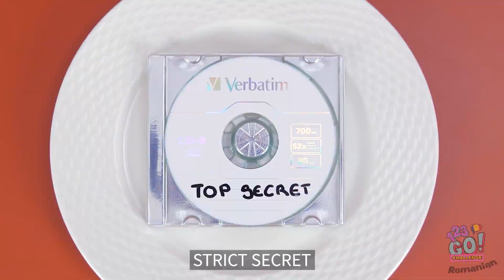PRIETENA MEA E ROBOT | Ciocolată VS. mâncare reală, provocare amuzantă marca 123 GO! CHALLENGE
Îți e brusc poftă de ciocolată?

Nu ești singurul!

Ține propria ta provocare cu ciocolată împreună cu amicii tăi care iubesc zahărul!

Tu ce produs din ciocolată ai alege?

Spune-ne în comentarii!

Și nu uita să le arăți clipul ăsta prietenilor tăi și să te abonezi la canalul nostru, pentru și mai multe clipuri grozave, ca acesta!